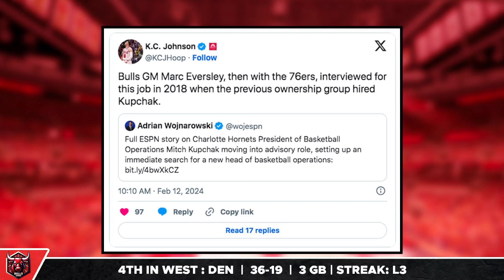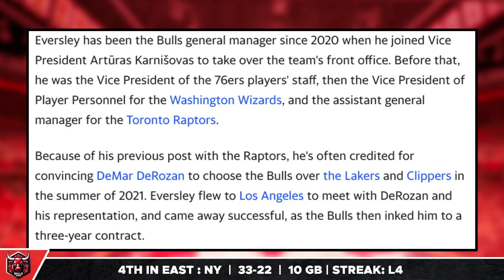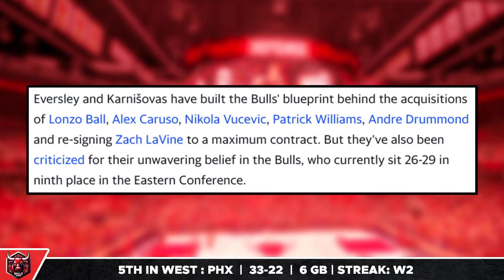Bulls GM LEAVING?? - This Could Be GAME CHANGING... | Chicago Bulls News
In this video your host, Joey Mercer, discusses the recent reports of the Bulls GM, Marc Eversley, leaving to team to join the Charlotte Hornets. He is the lead candidate, but will he leave what he's helped build with the Bulls?? Stick around until the end to find out what your host has to say on the matter.

0:00 Bulls news
0:51 Eversley leaving the Bulls

Bulls Digest is a channel that breaks down all of the latest news, reports and rumours on the Chicago Bulls. This includes coverage on players such as DeMar DeRozan, Zach Lavine, Alex Caruso, Lonzo Ball, Nikola Vucevic, Patrick Williams and everyone on the Bulls Roster!